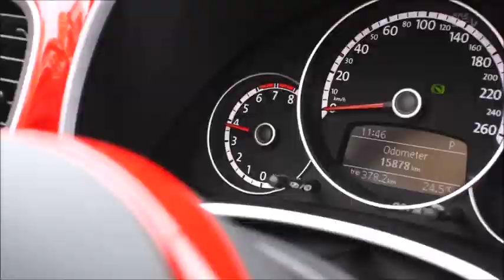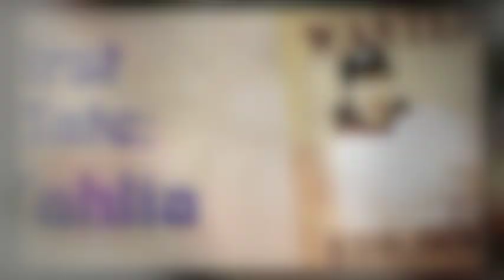Ilana Labourene Acting Reel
イラーナ　ラボリン　リル , Ilana Labourene Acting Reel 2017